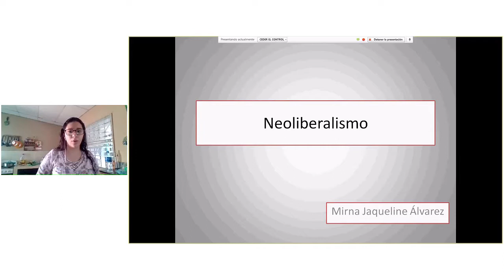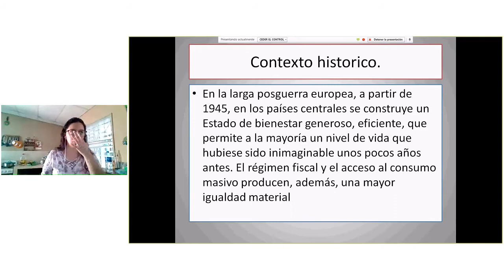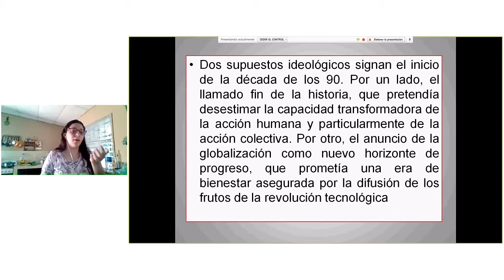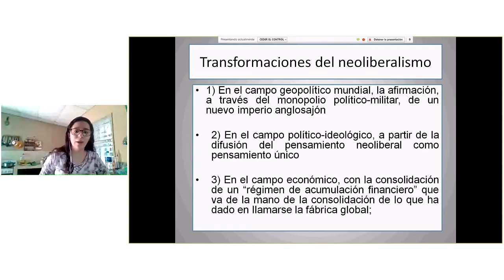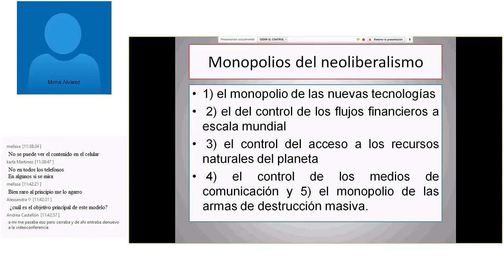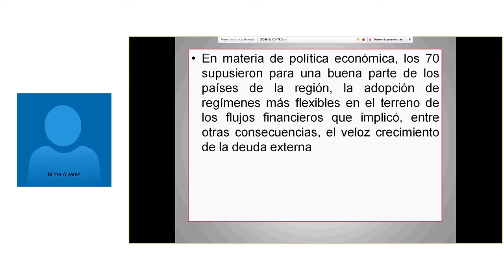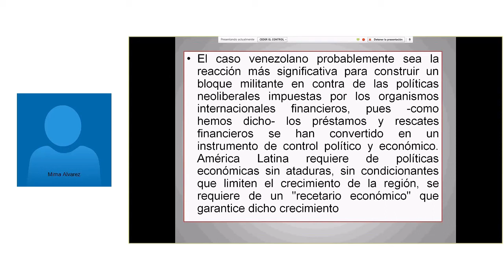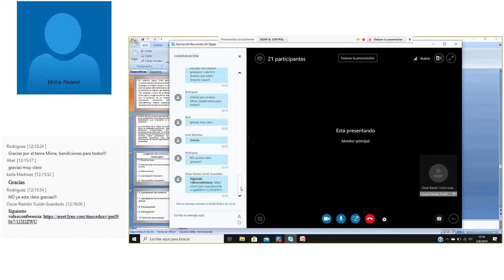El Neoliberalismo en El Salvador.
Tema de Discusión: El Neoliberalismo en El Salvador.
Sub-tema: El Neoliberalismo en El Salvador.
Tutor a Cargo de Videoconferencia: MIRNA JAQUELINE ALVAREZ CAMPOS
Día: ago-3